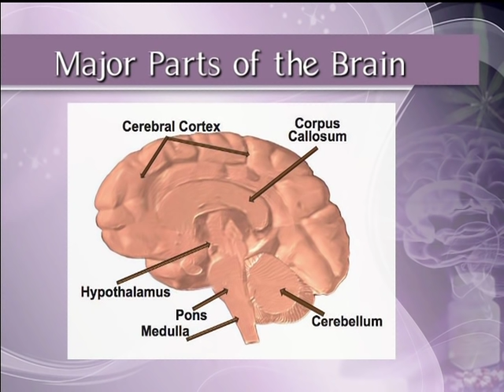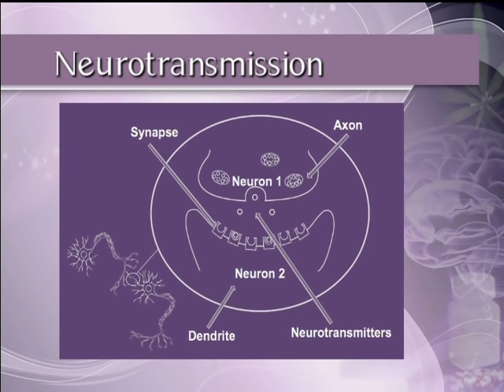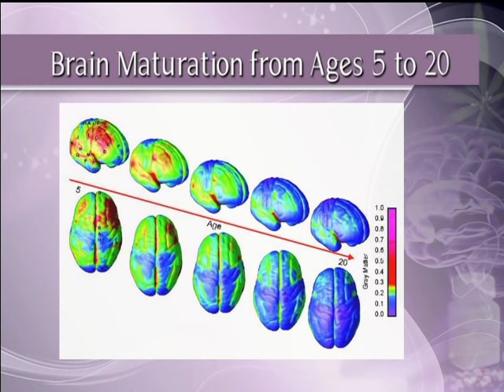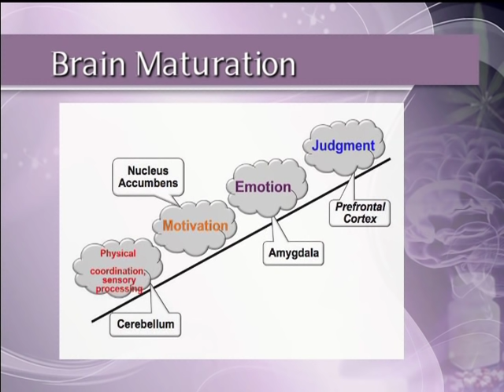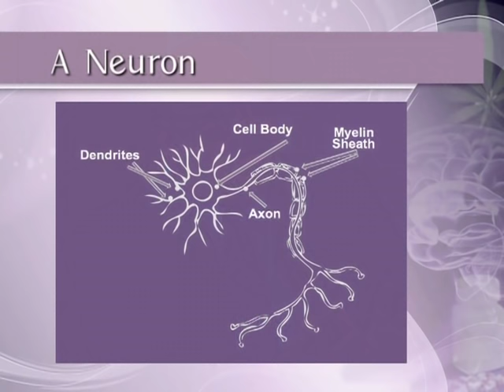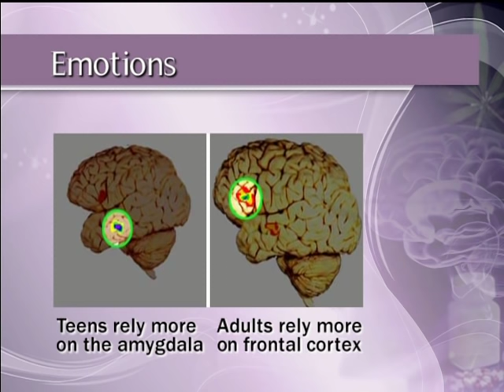The Brain on Drugs Part 1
You probably remember it, the anti-drug commercial with the frying egg and the message "this is your brain on drugs, any questions?" It was a powerful message from the 1980s.

Times have changed. As research about the brain advances in the 21st century, we certainly have many questions about the brain on drugs. What really happens when drugs get into the bloodstream and to the brain? Do brain cells really die? Are the results different for adults and children, men and women? What has brain research taught us about drug prevention?

During this hour-long broadcast, The Brain on Drugs, we'll see what drugs do to the brain at different stages of life. Also, learn how to best tailor prevention and treatment efforts.

Key Concepts:
• Learn what drugs do to the brain
• Discover how the brain develops
• Find out how different age groups absorb information, especially prevention messages

Timothy P. Condon, Ph.D., Deputy Director, National Institute on Drug Abuse

Dr. Condon was appointed as Deputy Director of the National Institute on Drug Abuse (NIDA) in 2003. Serving alongside the NIDA Director, Dr. Condon provides leadership in developing, implementing, and managing NIDA’s research programs and strategic priorities.

Since coming to NIDA in 1992, Dr. Condon has held a number of prominent science policy positions, including an appointment in 1996 to be NIDA’s first Associate Director for Science Policy, as well as Director of the Office of Science Policy and Communications.  Before coming to NIDA, Dr. Condon served in several senior positions, managing research and service programs at the former Alcohol, Drug Abuse, and Mental Health Administration and directing emerging neuroscience technology assessment for the U.S. Congress, Office of Technology Assessment.

Dr. Condon received his B.S. in biology and psychology from Boston College and completed his M.S. and Ph.D. in neuroscience at the Department of Physiology, College of Medicine, Ohio State University. His postdoctoral training was in neuroendocrinology and neurophysiology at the Brain Research Institute, UCLA, and the Oregon Health Sciences University.

Amelia M. Arria, Ph.D. Director of the Center on Young Adult Health and Development at the University of Maryland School of Public Health

Amelia M. Arria, Ph.D. is currently the Director of the Center on Young Adult Health and Development at the University of Maryland School of Public Health and a Senior Scientist at the Treatment Research Institute in Philadelphia.

Her research interests span several areas of the alcohol and drug field, including understanding adolescent and young adult patterns of use, health consequences, and effective methods for treatment and prevention. She is involved in studies examining the antecedents and consequences of adolescent and young adult high-risk behaviors, as well as access and utilization of substance abuse and mental health treatment.

She has an undergraduate degree from Cornell University, a Ph.D. from the University of Pittsburgh School of Public Health and completed post-doctoral training at the Johns Hopkins School of Hygiene and Public Health.

Senta Goudy, Chief of Prevention in the Florida Office of Drug Control

The Office of Drug Control is a part of the Executive Office of the Governor and is charged with coordinating substance abuse prevention, treatment and law enforcement activities across state agencies.

ODC is linked to community anti-drug coalitions in 52 counties in Florida.  These coalitions conduct needs assessments, develop strategic plans and build collaborative efforts at the local level.  Ms. Goudy partners with the Department of Children and Families to build the capacity of community coalitions and strengthen the use of evidence based practices at both the state and local levels.

Prior to joining DCF, Senta worked for the Florida Alcohol and Drug Abuse Association as their first statewide Director of Prevention, 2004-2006.  She was the executive director of The House Next Door, a Volusia County substance abuse prevention services provider, 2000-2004. While working in Volusia County she chaired One Voice for Volusia, one of the largest coalitions in Florida.

Before The House Next Door Senta owned and operated Flowing Well Marketing and Public Relations and SHE Tours, an eco-tour company serving all of Florida. Goudy has a Bachelor of Arts in journalism from Marshall University.